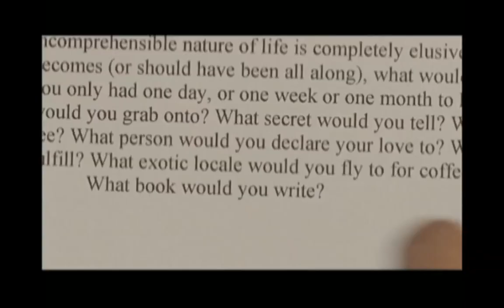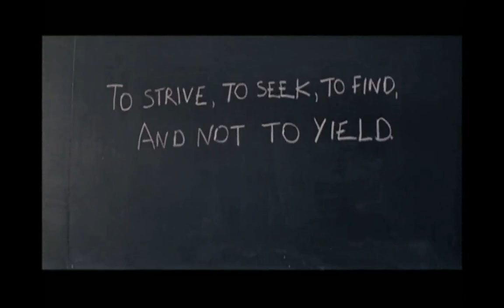One Week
Starring Joshua Jackson, Liane Balaban and Campbell Scott. A young man (Joshua Jackson) decides to embrace life and embark on an epic cross-country road trip full of adventure and romance.